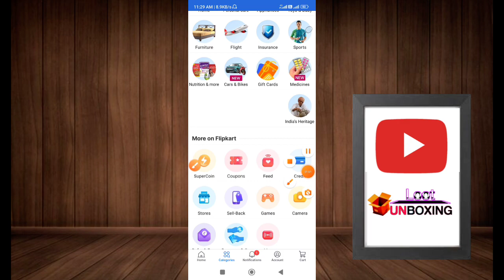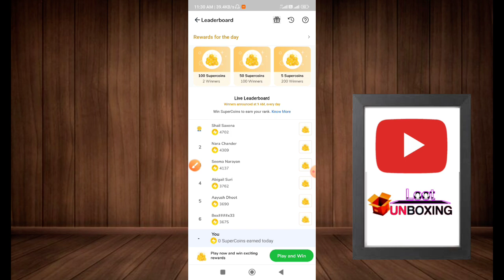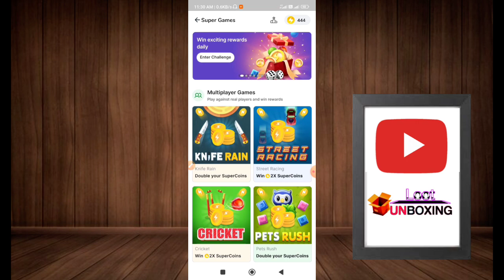🔥 Flipkart free 20 supercoins perday loot trick | Flipkart Supercoin game trick Unlimited SuperCoins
👉 shopclues unlimited order & unlimited account full details video watch now

Your Queries.

flipkart perday free super coins
flipkart new game super coins trick
loot unboxing
Unboxing loot
How to Earn supercoins in flipkart
Flipkart
How to earn more Supercoins in flipkart
Flipkart Supercoin loot
Flipkart Supercoin tricks
flipkart Free Super coin unlimited tricks,
how to flipkart Free Super coin unlimited tricks, flipkart super coin,
flipkart Free Supercoins hack,Free Flipkart Super coins Hack,Flipkart Unlimited super coin generator,Flipkart Super Coin FreeSpin,
flipkart free supercoins hack in tamil,
flipkart free coins,flipkart super coins balance,flipkart super coin 2021,
flipkart plus membership free,flipkart supercoin kaise earn kare,how to get free supercoins in flipkart, how to earn unlimited supercoin,flipkart unlimited super coin trick,
how to earn more supercoins in flipkart flipkart
5 supercoins in flipkart
5 supercoins in flipkart video
Getapps
Getapp Updates
Flipkart Supercoin Old Episode
Flipkart 5 Super coin Videos
How To Hack Flipkart Supercoin
Supercoin Kaise Kamaye
Earn Supe rcoin Flipkart
Super coins Flipkart Earn
Realme Coins
Fake or not Flipkart How To Earn Supercoins Easily In Flipkart
How To Get Supercoin In Flipkart
Getapps Product Redeem Trick
How To Increase Supercoins Flipkart
Flipkart Today Offer
Flipkart Unlimited Free Supercoin
Flipkart Supercoin Hack Kaise Kare
Flipkart Unlimited Reffer Bchannel lipkart Unlimited Reffer Trick